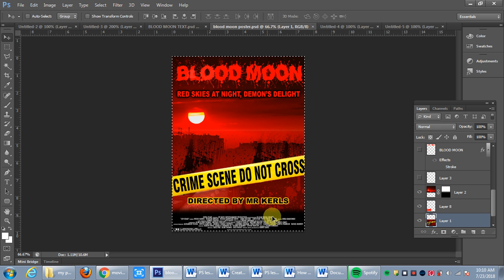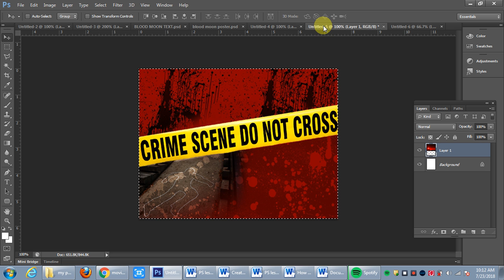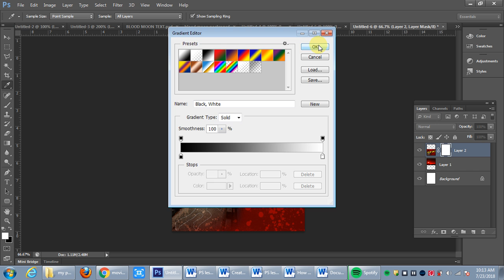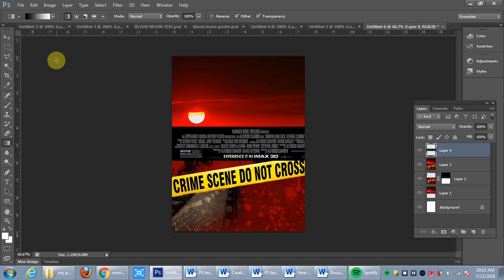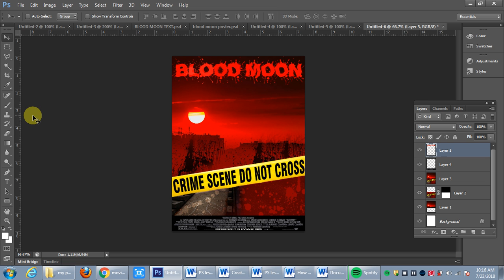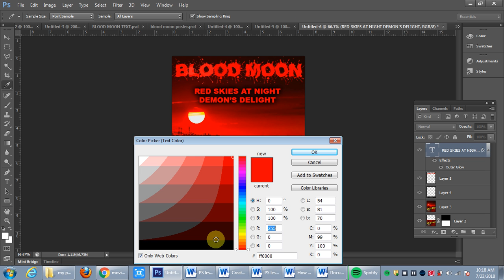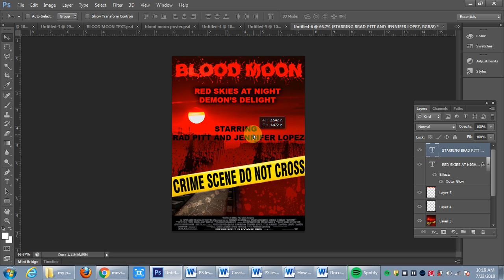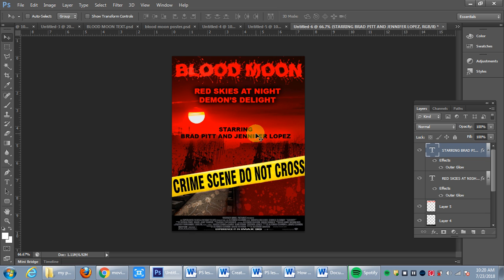Custom Movie Poster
Creating a custom movie poster in Photoshop